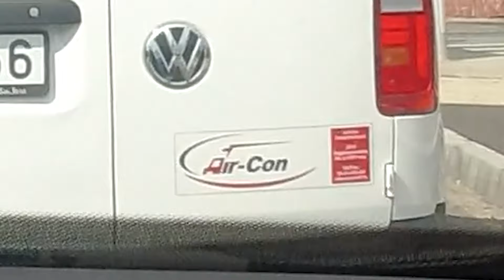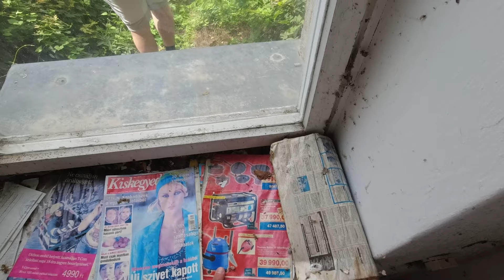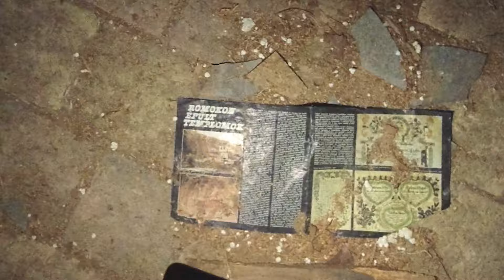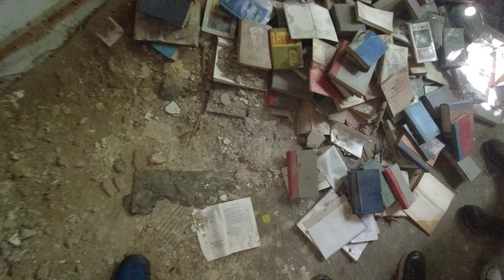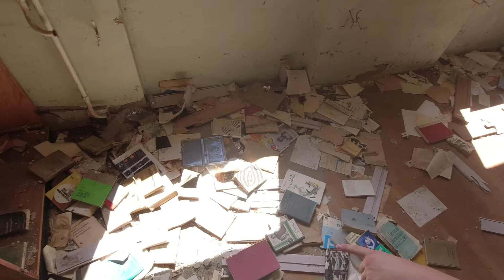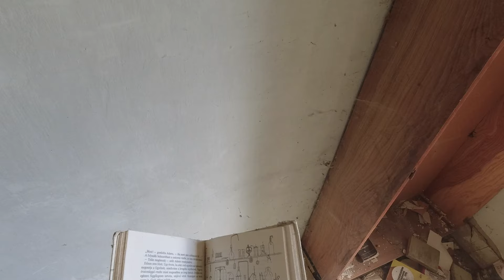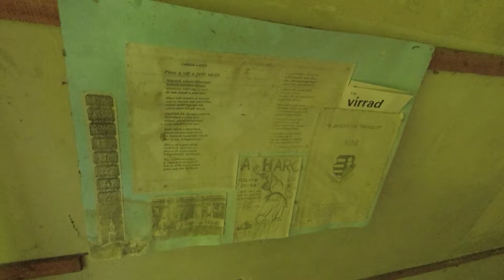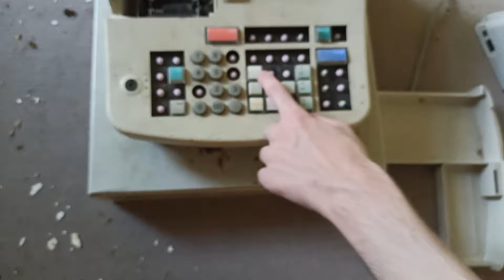GIC - Szellemlakta Gyermekotthon | rPoc Urbex #4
Mit tud a méltán híres Siti kóla?
Van-e fű a gici focipálya kapuja előtt?
Emo-e Vilmos?
Ezekre a kérdésekre kizárólag ez a videó tud választ adni.

Az egykori Jankovich kastélyban működött veszprém megye első bentlakásos gyermek-gyógypedagógiai intézete.

Az 57-es megnyitót követően először 63-ban, majd 76-ban végeztek nagy átépítéseket.
90-ben vette fel az intézmény Sztehlo Gábor evangélikus lelkész nevét, aki az első gyermekváros, a Pax megalapítója volt.

Az itteni tanulók többek közt a szőnyegszövő és a parkgondozó szakmákat is elsajátíthatták.

2007-ben a megyei önkormányzat bezárta az intézetet, az épületet pedig le akarta bontatni. A falubeliek egy vállalkozó bevonásával szállodát alakítottak volna ki az épületben, ám műemlékvédelmi viták miatt az épület elkészültéhez fél évtized is kevés volt.

0:00 - Intro
1:37 - Út Gicre
2:53 - Timelapse és történelem
3:32 - Érkezés a célhoz
4:47 - Siti kóla tesztelés és vizes zsemle fogyasztás
11:11 - Urbex kezdete
16:44 - Padlás felfedezése
21:37 - Többi épület felfedezése
44:17 - Hazaút
45:12 - Köszönetnyilvánítás támogatóink felé